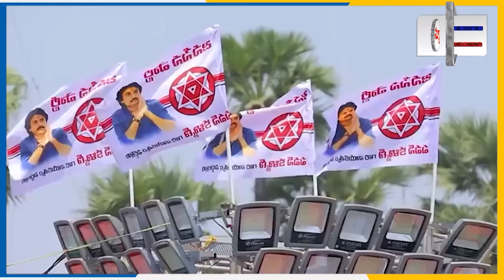బెజవాడలో రాజకీయం మారుతోంది || Bezawada Politics || NEW TV Telugu